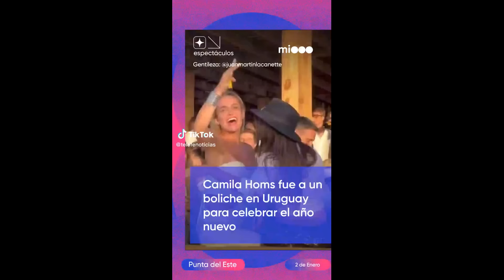VYT | INFLUENCERS MENTIROSAS y con cosas TURBI4S | Caso de Paulina y Mauricio Cuevas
ENTRE VÍBORAS Y TOSTADAS (Nueva sección)
Comenten si les gustó esta sección ♥
Todos los JUEVES (11hs) en TWICH
SEGUINOS EN INSTRAGRAM:
SEGUINOS EN TIK TOK:
Nos vemos todos los domingos a las 20hs 💕